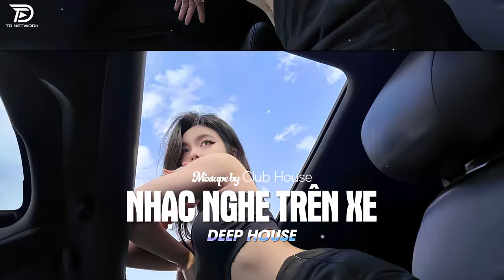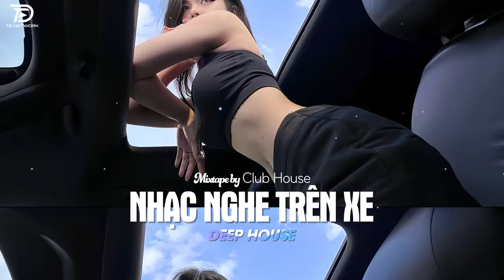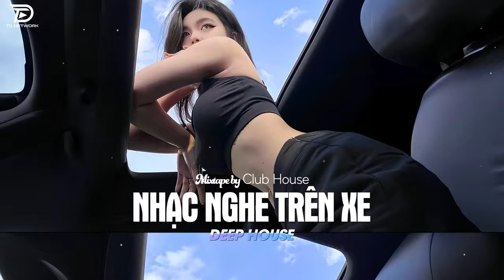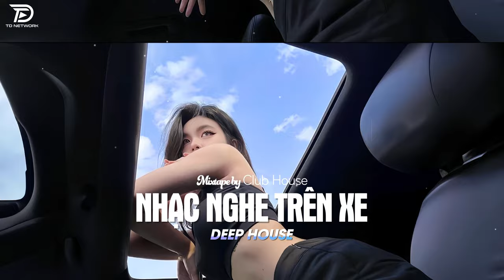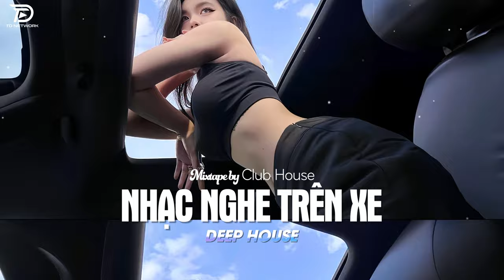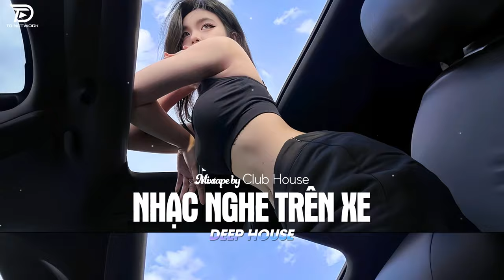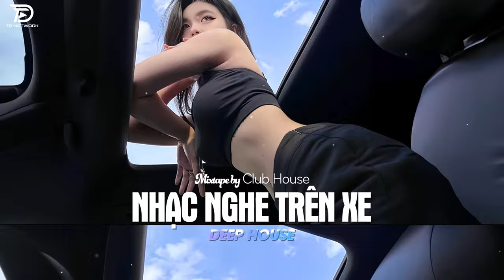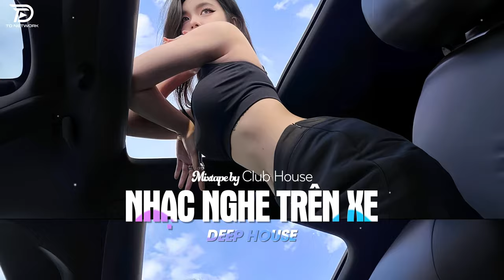NHẠC NGHE TRÊN XE - NGÃ TƯ ĐƯỜNG REMIX | DEEP HOUSE 8X9X HOT TIKTOK HAY NHẤT